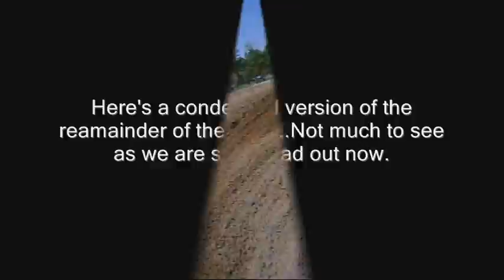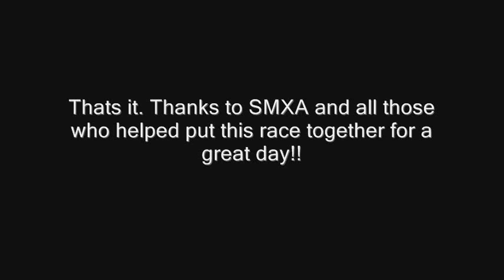SMXA GCCS Race 2011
Great day of racing at Mossy Head SMXA!